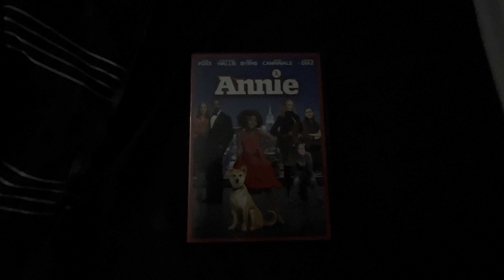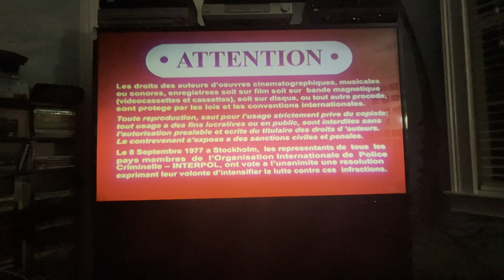Opening to Annie (2014) 2015 DVD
1. Sony Pictures Home Entertainment logo
2. DVD menu
3. Rated PG screen
4. FBI Anti-Piracy Warning screens
5. Warning/Attention screens
6. The Views Expressed screen
7. Sony/Columbia Pictures logos
8. Village Roadshow Pictures logo
9. Overbrook Entertainment logo